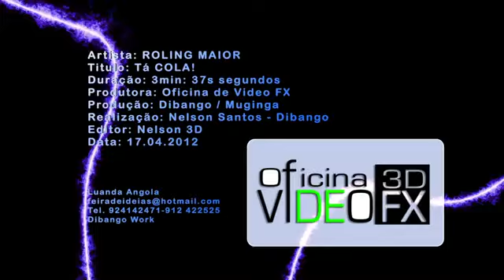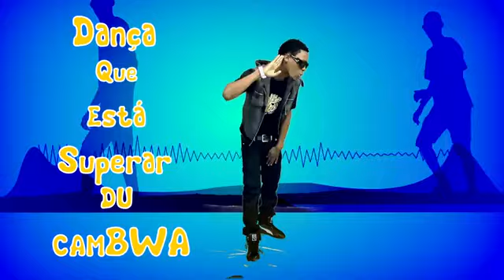Rolling Maior - Ta colar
Dj Pausas feat. Don G & Hugo Pina - No Meu Carro